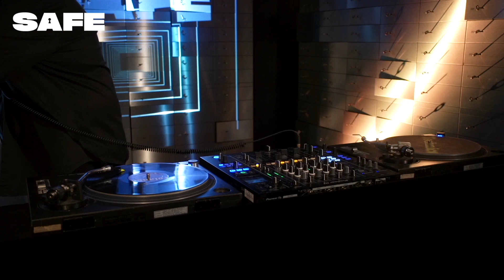[Deep/Minimal House Mix] Tourneur - @SAFE (002)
DJ Tourneur is an influential figure in the electronic music scene, known for his diverse sets and ability to create an immersive atmosphere. Drawing inspiration from various art forms, his music combines familiar and progressive elements to captivate his audience. Off stage, he is a trained designer and has collaborated with labels to produce his own compilations. His sets aim to move people and provide a special and inspiring experience.
Tourneur
Produced by SAFE
Team:
Richard Wibbels
Nils Mohren
Nico Guardabasso
Benjamin Arndt
Patrick Marinescu
Unlock the SAFE
It is important to acknowledge and respect the creative work of musicians by supporting them and their music. By purchasing their albums, attending their concerts, and sharing their music with others, we can show our appreciation and contribute to their success. Let's continue to support and uplift the talented individuals who bring joy and inspiration to our lives through their music.
00:00 Unknown track 1
04:45 Unknown track 2
09:15 Unknown track 3
14:10 Futures (Per Hammar Dubb) - Stephan Bazbaz
19:49 Let's Go - Casey Spillman
24:35 Start Over - Odette
29:00 La Mia Casa (Anton Pieete Remix) - Luciano Esse & Toni D
32:20 Transend - Roberto Q. Ingram & Stephan Riedel
37:12 Patience - Kivu
40:33 Camarque (Dark Dub) - DJ Honesty
46:19 Mogora - Stephan Bazbaz & Alessio Viggiano
51:30 Unknown track 4
56:07 Amaro - Stephan Bazbaz & Alessio Viggiano
59:08 Unknown track 5
01:01:58 Swimming Places (Pete Heller Dub) - Julien Jabre